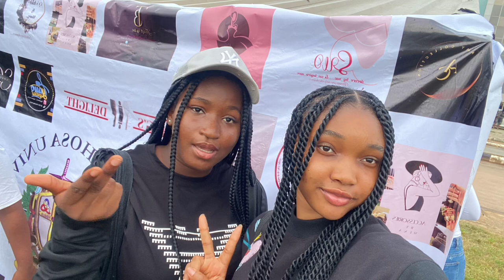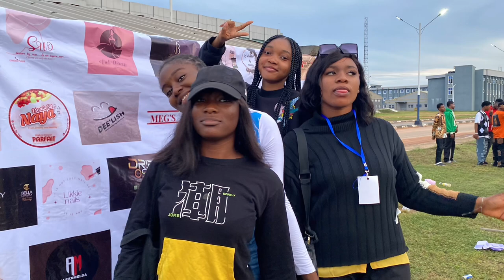VLOG 1 ~ Mini Tour Of My Uni/Trade Fair at Benson Idahosa University(BIU)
Hi guy’s, it’s your girl Sonia!!!
This is my first youtube video, and as you can see, it is a mini vlog of my uni and business fair which was done on May 4th 2023. I hope you like it